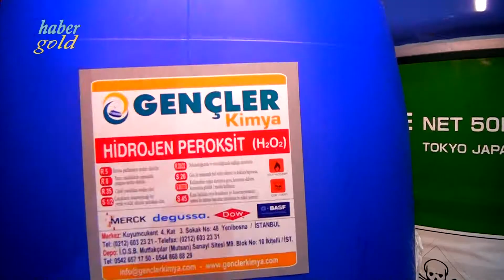Kuyumculuk Sektörünün Gerçek Markası Gençler Kimya